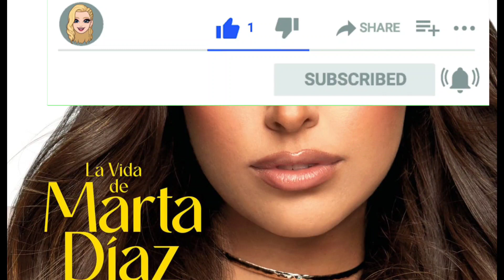Mediaset prepara una serie con la influencer Marta Díaz para Prime Video